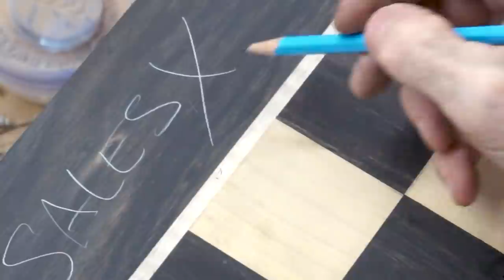How I made an Ebony and Boxwood Chessboard with Red Inlay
In this video, I show how I made a high-end ebony and boxwood chessboard with red inlay for the algebraic notation and a company logo for SalesX, a leader in digital advertising. You can view more photos of the chessboard

The chessboard has 2.25" squares made from ebony and boxwood and a 3" ebony frame with a curly maple border and curly maple edge banding.

Get the Freshest CA glues in the market at Starbond by clicking

Items I used in this project include:

Grizzly 8” Parallelogram Jointer
Grizzly G1023RLWX Table Saw
INCRA Miter Gauge
Laguna Resaw King Blade
DeWalt DW734 Planer
iGaging Caliper
Magswitch Featherboard
Freud 24T Rip Blade with Flat Grind
Freud Ultimate Cut-Off Blade
Freud 8" Super Dado Set
Freud 3/8” Up Spiral Bit (for mortises)
Amana 15-degree v-bit (for engraving)
SuperMax 19-38 Drum Sander
Dewalt Random Orbit Sander
Mirka 6” Sanding System
Makita 18V LXT Trim Router
Ridgid Sliding Compound Miter Saw
Delta Cruzer Sliding Compound Miter Saw
GVS Elipse P100 Dusk Mask Respirator
White Paint Pens
Transtint wood dye
Narex Chisel Set
Makita Trim Router
Freud 1/16" Round Over Bit
3M 220-grit sandpaper
HVLP Spray Gun
Titebond III Glue

00:29  Feathered -- Hara Noda
04:06  Dimman -- Jakob Ahlbom
06:36  Ciel -- Arden Forest
09:35  Sudden Escape -- Brightarm Orchestra
11:18  Under My Oak Tree -- Johannes Bornloff
15:27  Glitterdust -- Breathing Tides
17:28  Unlimited -- Megan Wofford
21:45  Prelude -- Trevor Kowalsky
24:34  Ellisville Road -- Synthetic Tides
26:25  Jeremy and Maureen -- Franz Gordon
29:48  No Cause -- Cody High